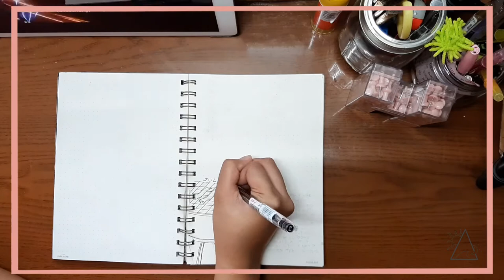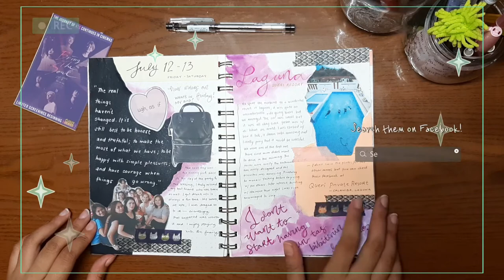July Pages: Journal with Me (Laguna Resort) | Unna's Corner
Promise that I will slowly improve, but anyways here is a short life update a simple journal with Me.

Hope you guys would like it!!

- - - Apps I used:

1. Good Notes:
GoodNotes 5 by Time Base Technology Limited

2. Procreate :
Procreate by Savage Interactive Pty Ltd

- - - Gadgets I used:

1. IPad Pro
2. Apple Pencil